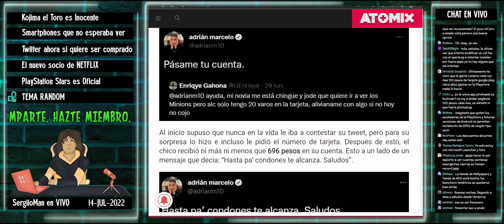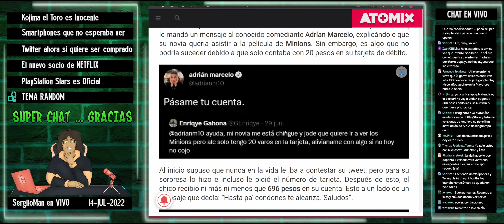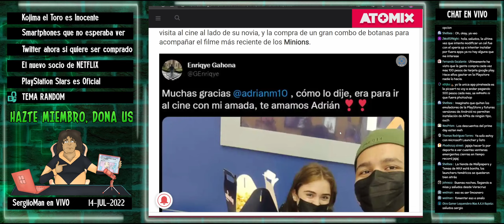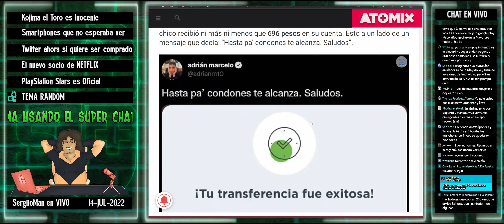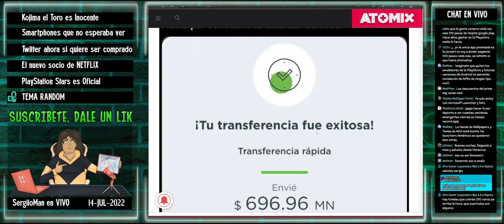Pareja pudo ver MINIONS 2 gracias a Twitter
Un hombre sin dinero le pidió a Adrián Marcelo que le donara un poco para llevar a su novia a ver a los Minions (y ponerla luego).